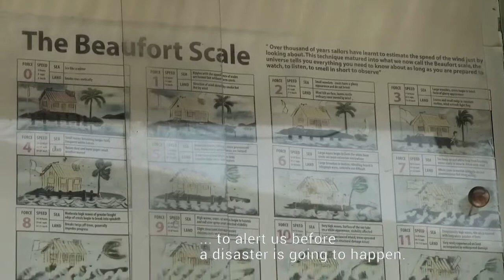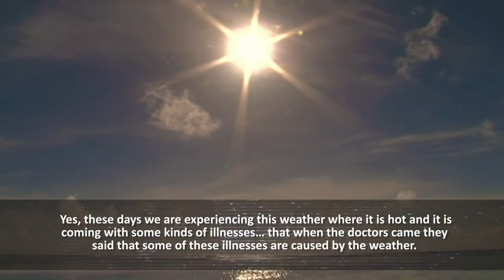Pacific Voices in Unison at COP23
Live event at COP23 with PacificVoices Youth in Unison with Ingrid Hoven & others

About COP23:

At the UN Climate Change Conference this year (COP23, from 6 to 17 November) nations of the world will meet to advance the aims and ambitions of the Paris Agreement and achieve progress on its implementation guidelines.

The conference, officially referred as COP 23/ CMP 13/ CMA 1-2, take place in Bonn, Germany, hosted by the secretariat of the UN Framework Convention on Climate Change (UNFCCC), and presided over by Fiji. The UNFCCC secretariat and the Government of Fiji are closely working with the Government of Germany, the State of North Rhine-Westphalia and the City of Bonn to ensure a dynamic and successful Conference.

Learn more about the event and check the full calendar of Connect4Climate at COP23